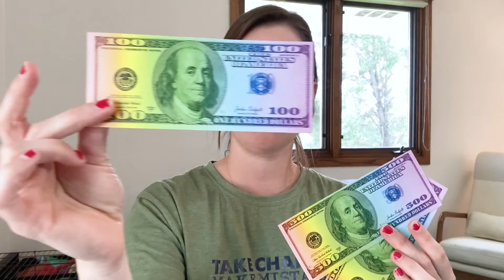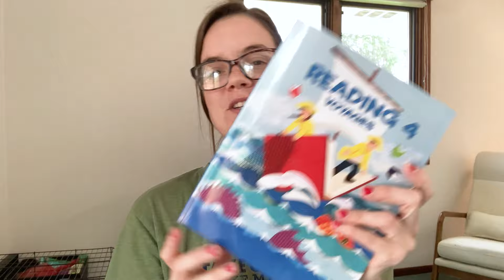UPDATES!! | MOVED TO MIDWEST | TORNADOS | LIFE UPDATES | SHOP NEWS | JORDAN BUDGETS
New items launched:
$5,000 Savings Binder
52 Weeks Holiday Savings:

April binder

Happy budgeting! With Love, Jordan